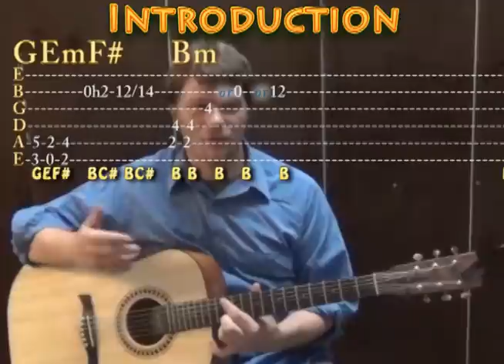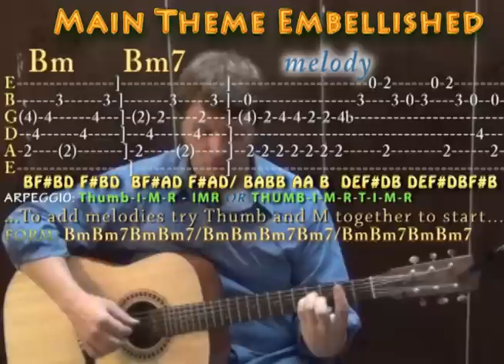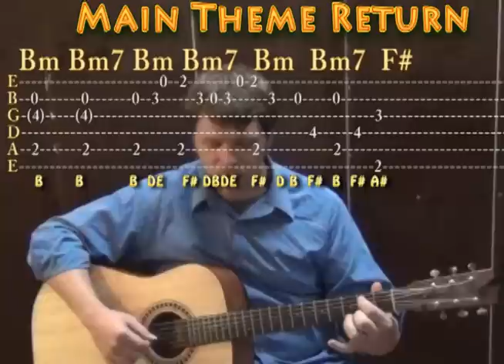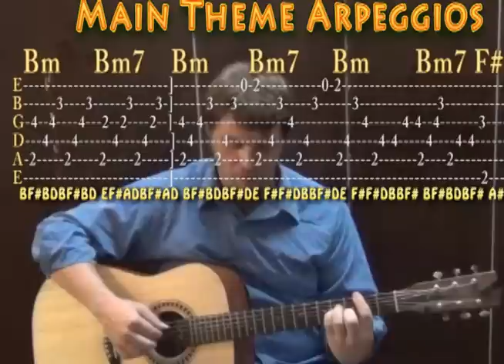Home (Gustavo/The Last of Us Soundtrack) Guitar Lesson Fingerstyle How to Play Tutorial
guitar thelastofus munsonmusiclive ... Guitar lesson on how to play Home from The Last of Us Soundtrack with chords and licks to cover the song or play with the recording.